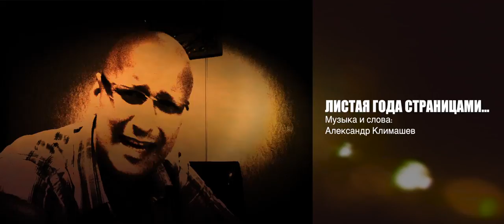Листая года страницами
Лирическая песня о том, что время не стоит на месте. Аранжировка, музыка и слова мои.